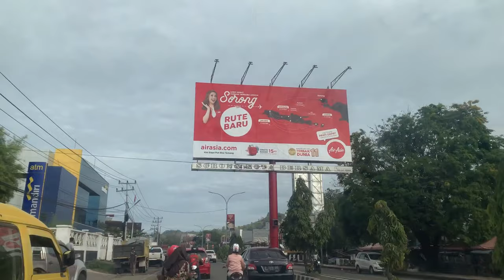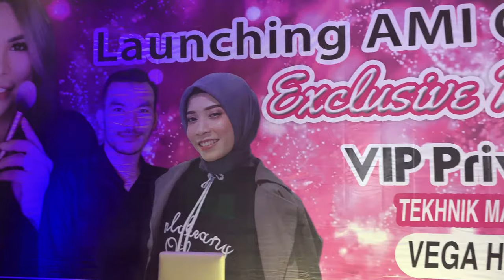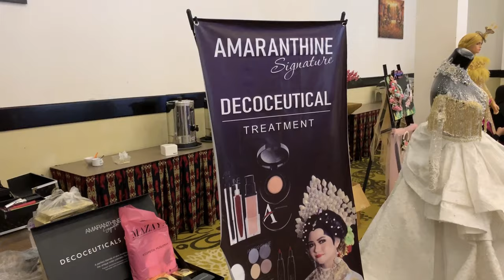Workshop make up wedding sorong papua barat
Bersama asosiasi make up artist indonesia dan niaarsmakeupp